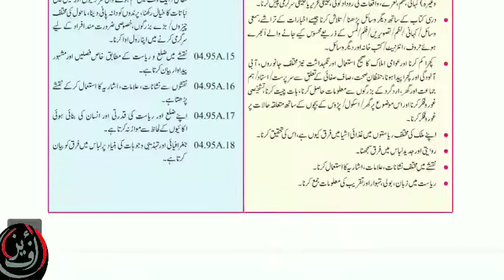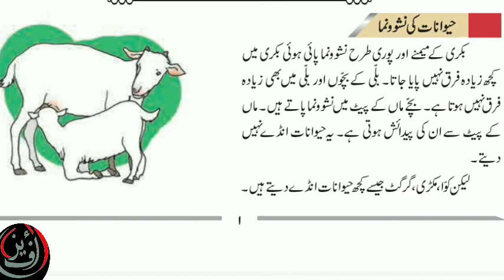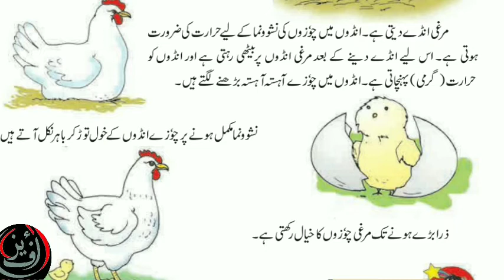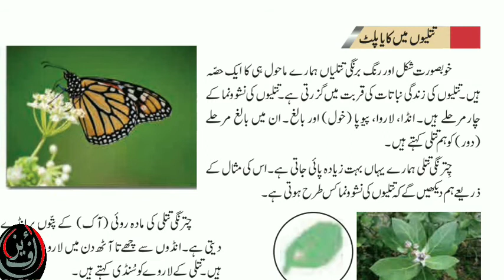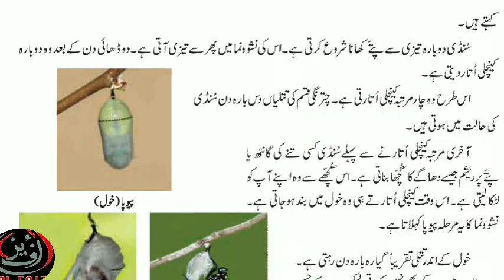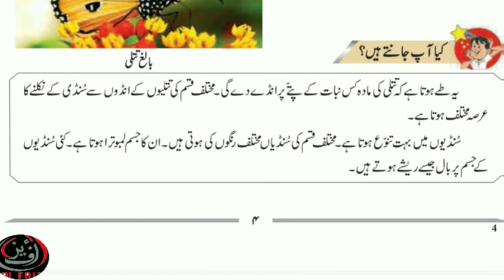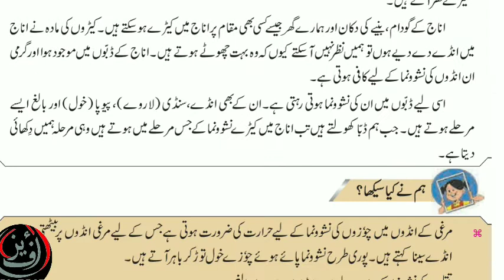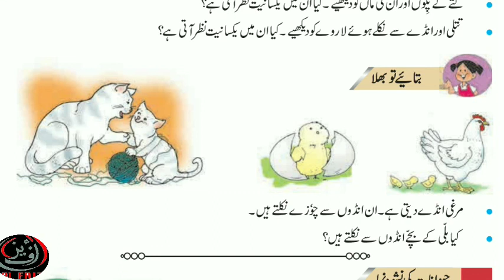Class 4| science chapter 1| حیوانات کادورحیات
Hello friends
 Iam asna fatima